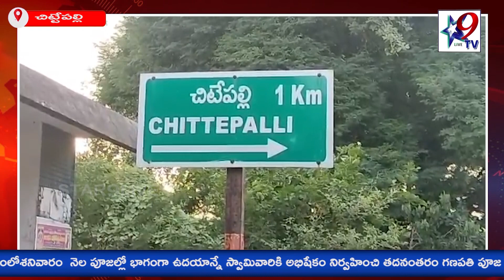STAR9 LIVE - రామాలయంలో అభిషేకాలు, పూజలు..